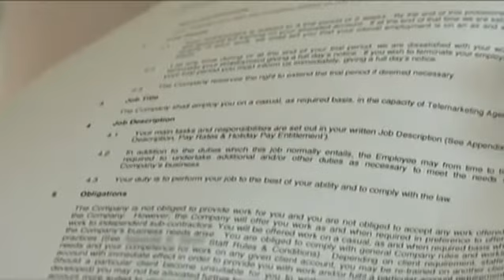En Grande Bretagne, la flexibilité est reine - mai 2014